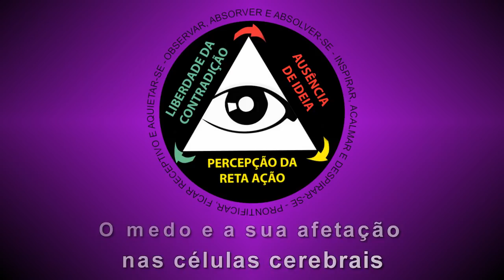O medo e sua afetação nas células cerebrais